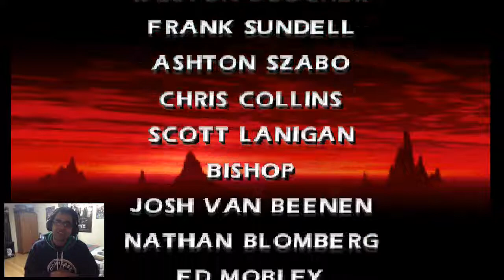Un reptil rompecuellos | Mortal Kombat 4 | Modo Arcade #5: Reptile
Ahora volvemos con Mortal Kombat 4 y esta vez nos tocará con Reptile que se la pasará rompiendo cuellos como si no hubiese mañana.

Disfruten :D

Saludos.